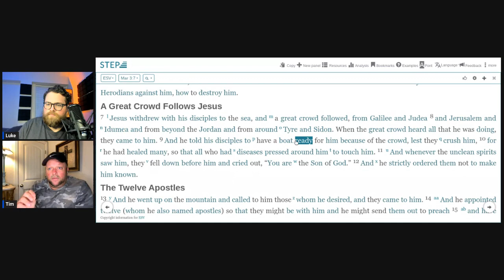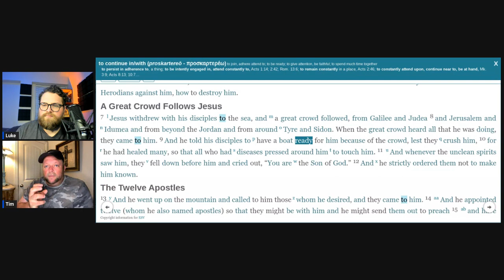Dealing with Burnout from Ministry